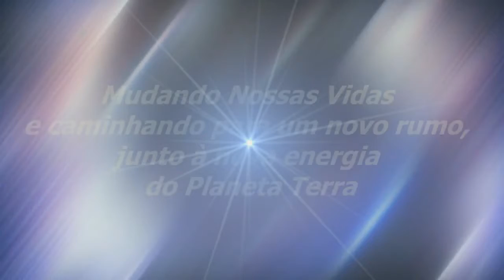O Equilíbrio É Maturidade | Sinuhe da Silva Vieira-Momentos Especiais Regeneração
O Equilíbrio É Maturidade - 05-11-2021-Momentos Especiais do Programa Regeneração de 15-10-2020-Precisamos Ter Equilíbrio-Assista, também, na Íntegra, sem